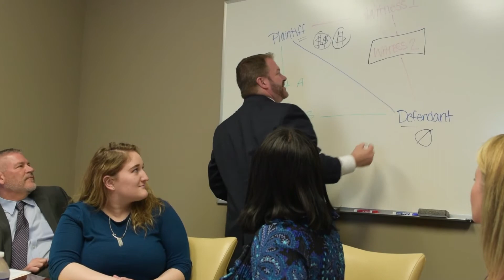Henn Haworth Cummings + Page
At Henn Haworth Cummings + Page, we work tirelessly to help clients find the best solutions to their legal problems.  Call our offices today for help with yours!